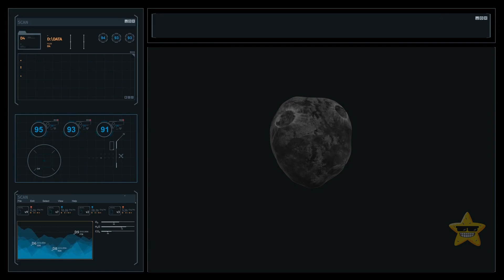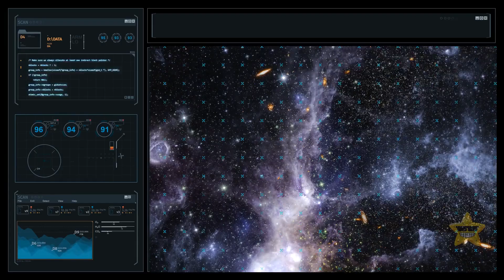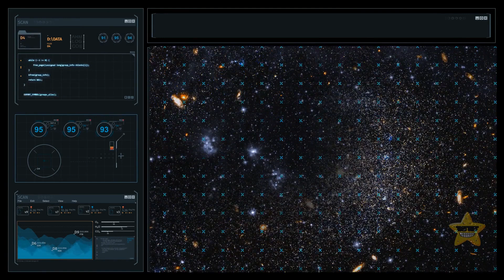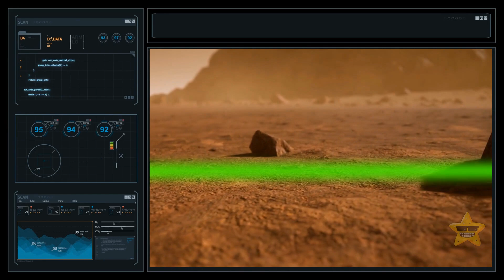Why Earth Has So Much Water Compared to Other Planets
Once upon a time, our Earth wasn't the green and blue ball we know today—it was an aqua world! A long time ago, when our planet was still a young cosmic newbie, it was showered with water-rich asteroids. These celestial water deliveries created vast oceans that covered most of the planet's surface. Volcanic activity spewed gases, forming a thick atmosphere and steamy conditions. As our world cooled down, the steamy atmosphere condensed into rain, creating a never-ending cycle of downpours that filled the oceans. So, thanks to a cosmic water ballet and some volcanic help, Earth became the ultimate water park before life even had a chance to do the wave.